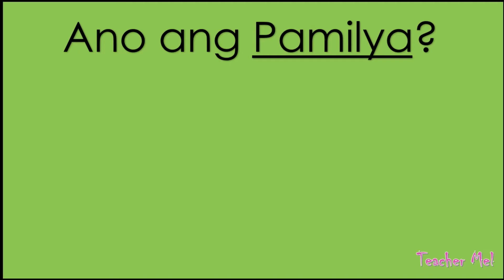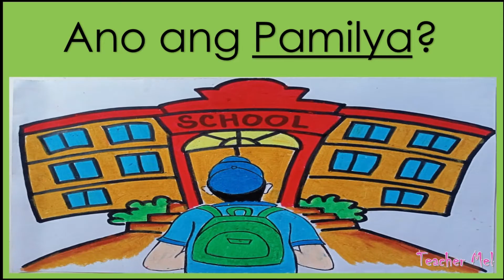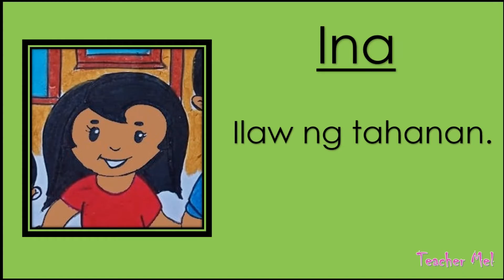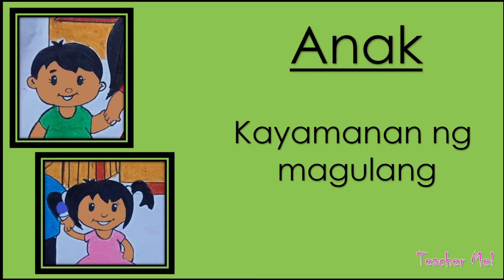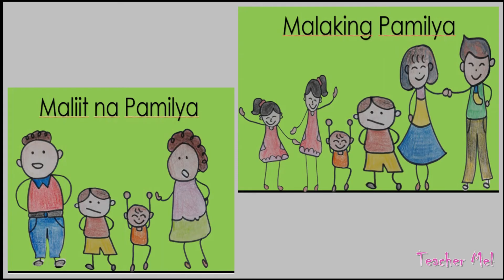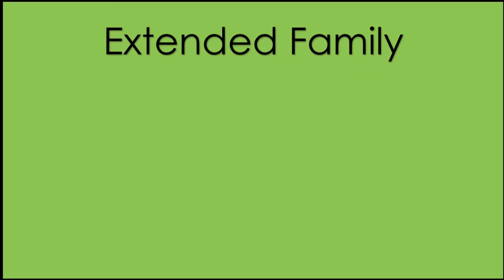Grade1 AP: Ang Aking Pamilya (Uri ng Pamilya Ayon sa Bilang at Kasapi)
Ang aralin na ito ay tumutukoy sa URI NG PAMILYANG PILIPINO AYON SA BILANG AT KASAPI.